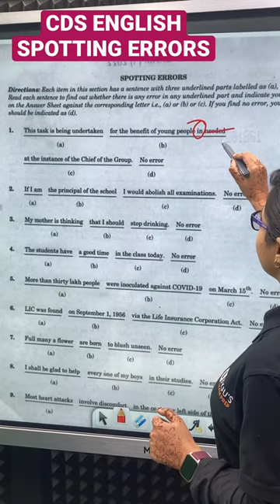MASTER English for CDS 2023 Exam I Spotting Errors for CDS Exam